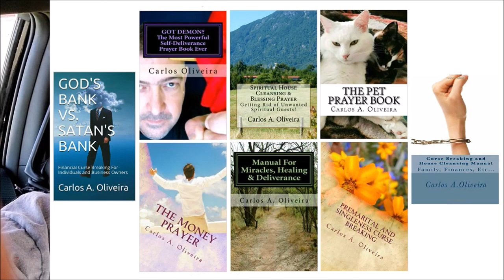URGENT: SATAN IS BEHIND ALL DEADLY VIRUSES, DISEASES, PESTILENCES, Brother Carlos Deliverance Prayer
DELIVERANCE PRAYER - HOW TO INSTANTLY CAST OUT DEMONS, Brother Carlos.

Joseph Prince is not really into deliverance prayers. Evangelist Gabriel Fernandes prayers are NOT really focused on spiritual warfare. Marcus Rogers seems to be a real born-again believer of the Gospel of Jesus Christ, he's very passionate, for sure.

FINANCIAL MIRACLE PRAYER, Brother Carlos Financial Prayer, DELIVERANCE PRAYERS MIRACLES Today Exorcist Financial Prayer, miracle prayer that works immediately, financial miracle prayer - money miracle, financial breakthrough prayer - prayer for financial miracle today.